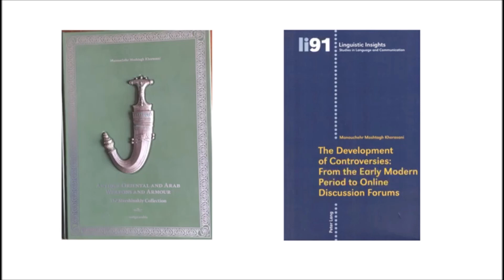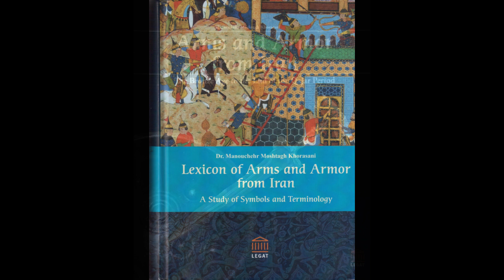Messer Magazin: Persian Kard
Pictures used in the article: Moshtagh Khorasani, Manouchehr (2008). Waffe und Luxusgegenstand. Messer Magazin, April/Mai 2008, pp. 80–84.